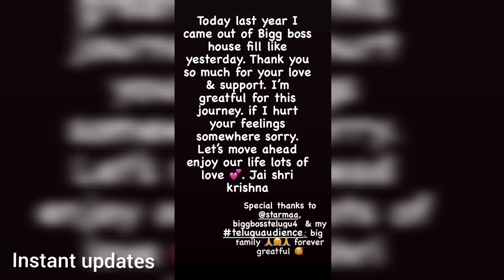monal gajjar sorry to akhil/recalled her memories of biggboss4 journey